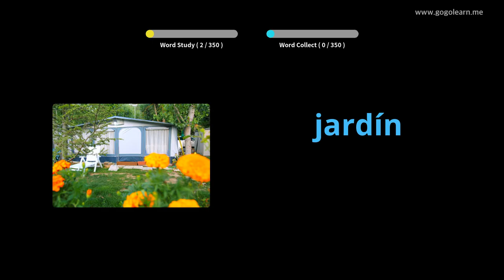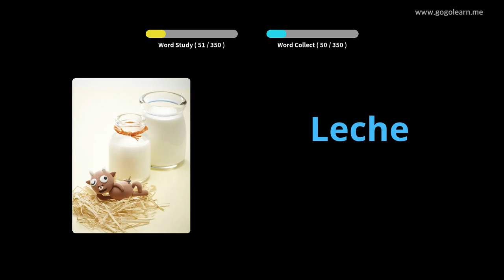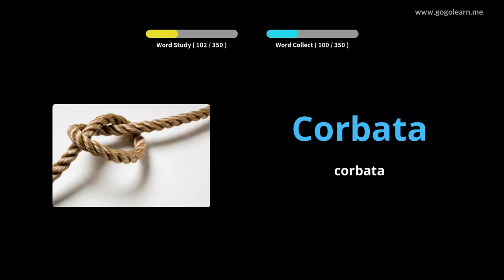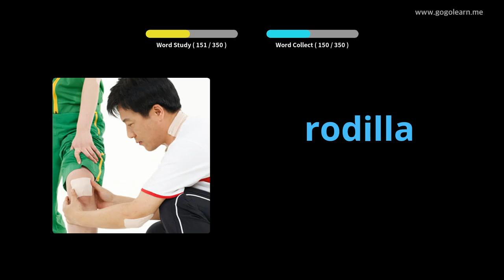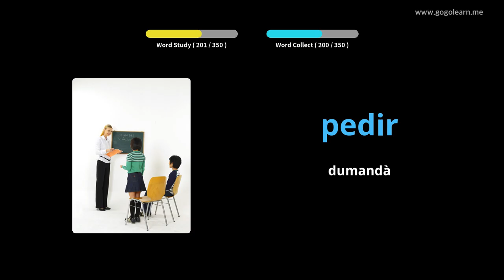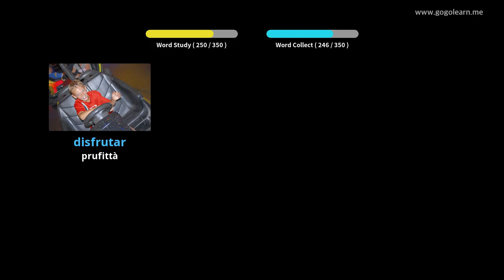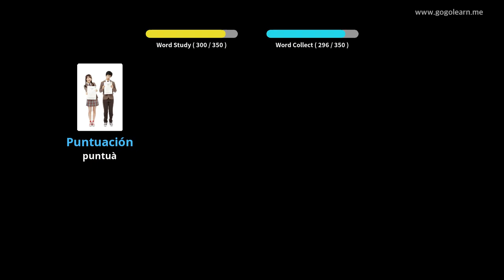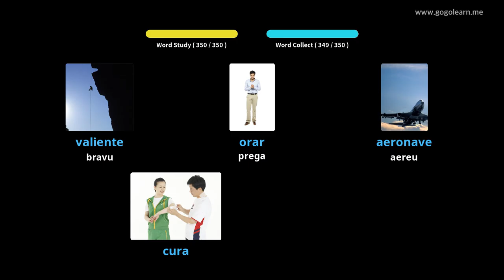Amparate Cù Stampi Spagnolu | Vocabulu Spagnolu Basic Children | Golearn